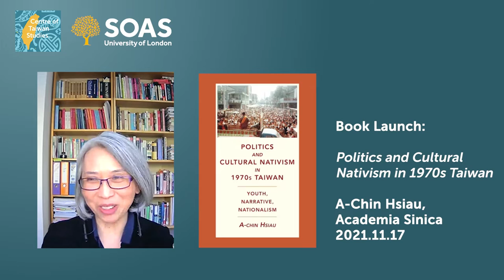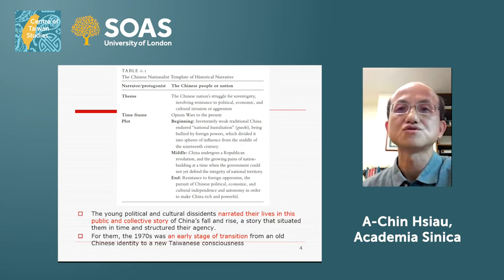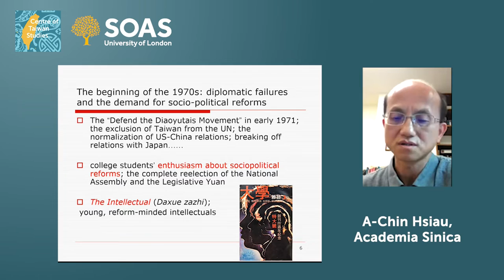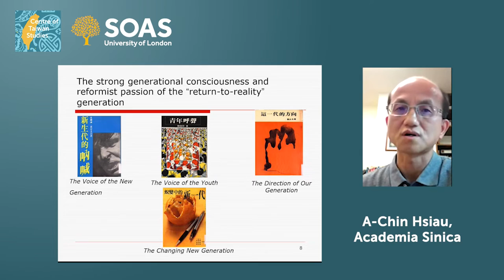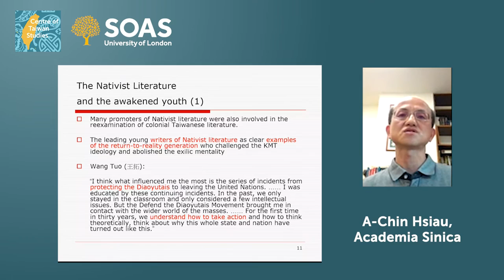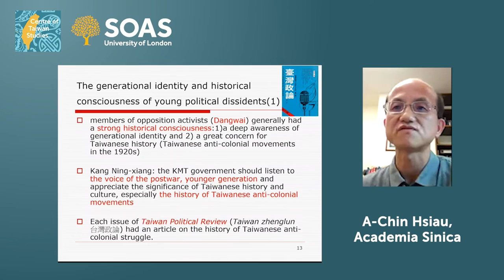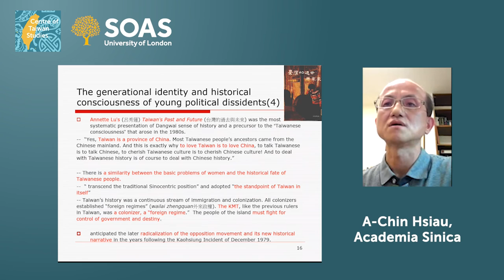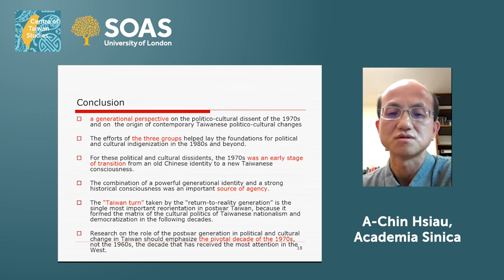SOAS Taiwan Studies Series: Book Launch of Politics and Cultural Nativism in 1970s Taiwan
This event is part of the SOAS Taiwan Studies Series, hosted by the Deputy Director of Centre of Taiwan Studies, Dr Bi-Yu Chang.

【Politics and Cultural Nativism in 1970s Taiwan】

In the aftermath of 1949, Taiwan’s elites saw themselves as embodying China in exile both politically and culturally. The island—officially known as the Republic of China—was a temporary home to await the reconquest of the mainland. Taiwan, not the People’s Republic, represented China internationally until the early 1970s. Yet in recent decades Taiwan has increasingly come to see itself as a modern nation-state.

A-chin Hsiau traces the origins of Taiwanese national identity to the 1970s, when a surge of domestic dissent and youth activism transformed society, politics, and culture in ways that continue to be felt. After major diplomatic setbacks at the beginning of the 1970s posed a serious challenge to Kuomintang authoritarian rule, a younger generation without firsthand experience of life on the mainland began openly challenging the status quo. Hsiau examines how student activists, writers, and dissident researchers of Taiwanese anticolonial movements, despite accepting Chinese nationalist narratives, began to foreground Taiwan’s political and social past and present. Their activism, creative work, and historical explorations played pivotal roles in bringing to light and reshaping indigenous and national identities. In so doing, Hsiau contends, they laid the basis for Taiwanese nationalism and the eventual democratization of Taiwan.

Offering bracing new perspectives on nationalism, democratization, and identity in Taiwan, this book has significant implications spanning sociology, history, political science, and East Asian studies.

A-chin Hsiau is a research fellow and professor at the Institute of Sociology, Academia Sinica, in Taipei. He is the author of Contemporary Taiwanese Cultural Nationalism (2000) as well as several works in Chinese.

【About SOAS Centre of Taiwan Studies】